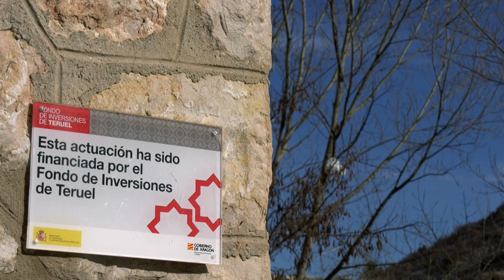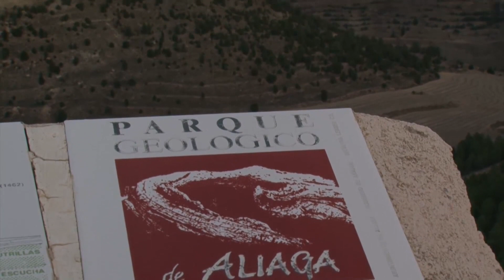El Albergue de Aliaga desarrolla una nueva forma de turismo sostenible - Territorio Vivo ATV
El Albergue de Aliaga, ofrece la oportunidad de conocer el Sistema Solar esta iniciativa ha recibido el premio de a mejor inciativa turística en FITUR.